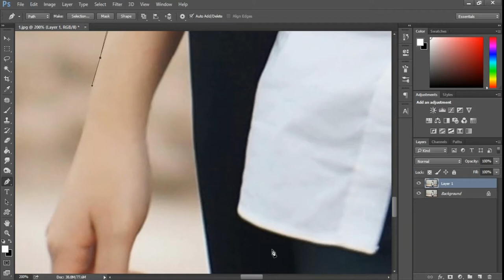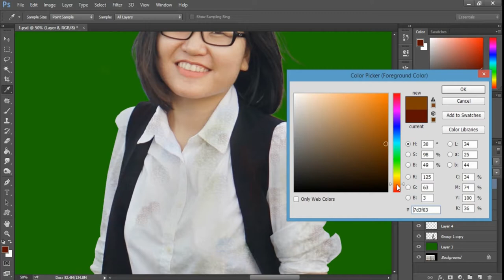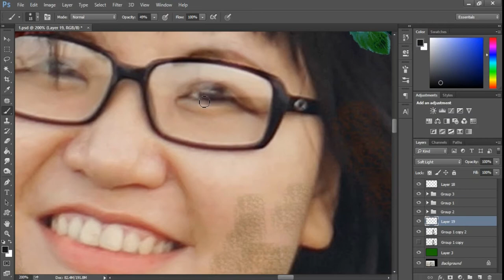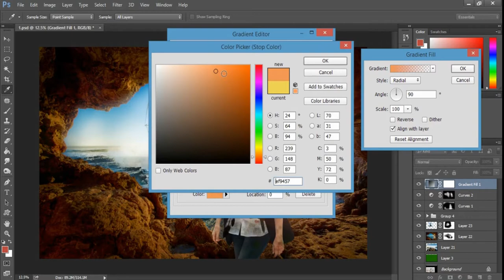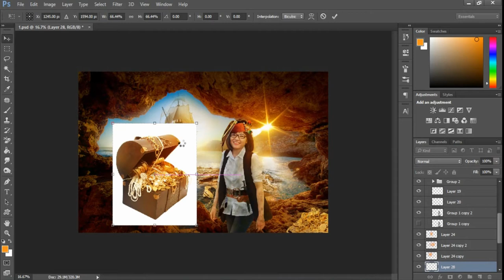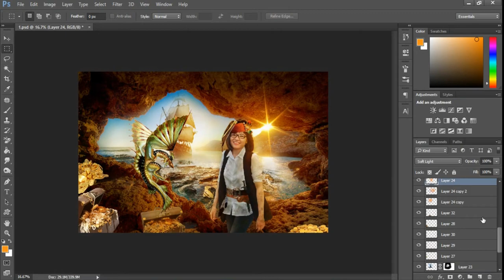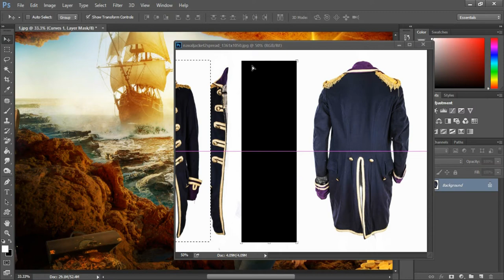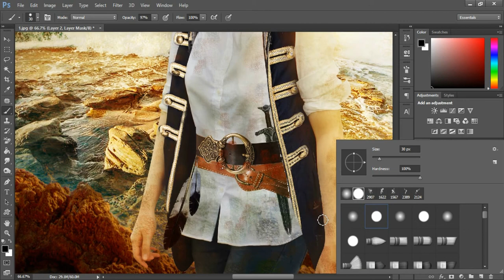Adobe Photoshop Time Lapse | Dreaming Pirate | Speed Art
Dream Pirate - Speed Art - Photoshop CC Time Lapse
Photo Manipulation by Alice Dinh
0:00 - 3:12 : Brand X Music- Buccaneer Island extended
3:12 - 6:06 : Two Steps From Hell - Skyworld
6:06 - 8:27:  Ivan Torrent - Human Legacy
8:28 - End :  David Garrett - Pirate Of the Caribbean Theme Song Orchestra Cover